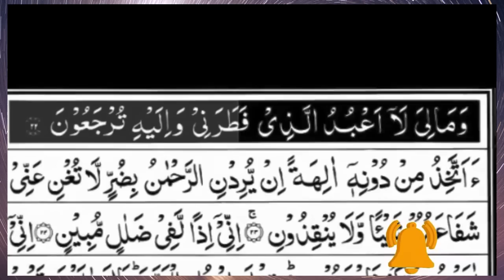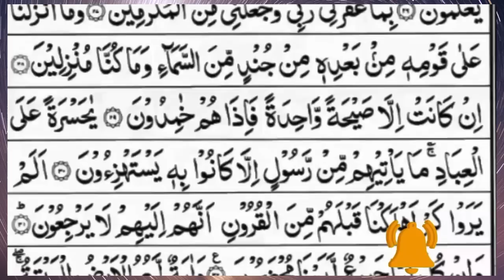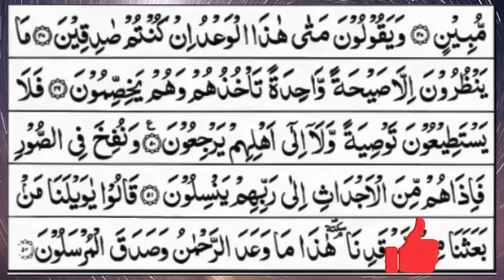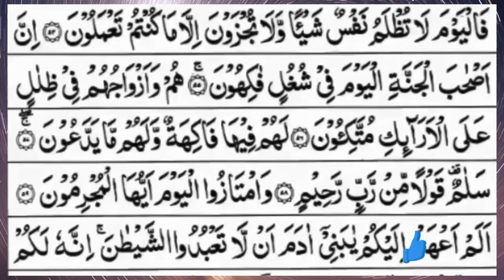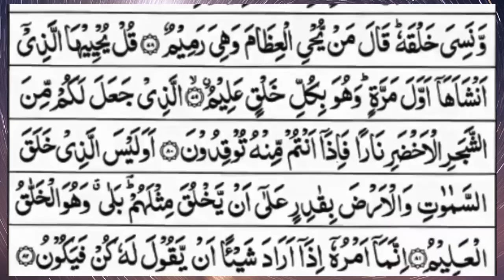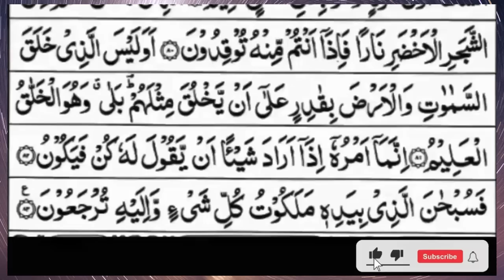Surah Yasin (Yaseen) | Full With Arabic Text | (Episode 1534 ) | Surah Yaseen Beautiful Recitation